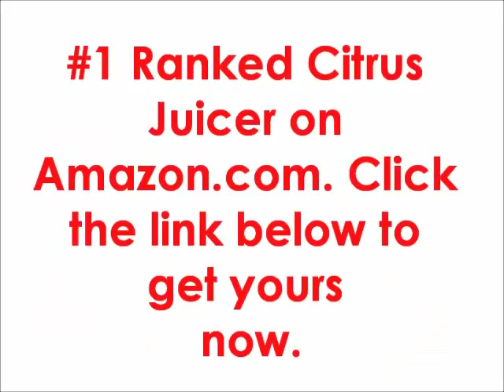The Best Manual Citrus Juicer - Bru Joy Lemon Squeezer Review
Bru Joy's manual citrus juicer is not one of these normal lemon squeezers. It has 2 differently sized bowls built into one press. That means you now can squeeze lime, lemon or orange all in one tool.

One of the most essential kitchen gadgets, Bru Joy's lemon squeezer lets you save time, save money and gives you extra peace of mind because it's made of FDA approved Enameled Aluminum which is food-safe and acid-resistant.

Only the top quality, stongest rivets are used in Bru Joy's manual lemon press, that means it will not break easily.